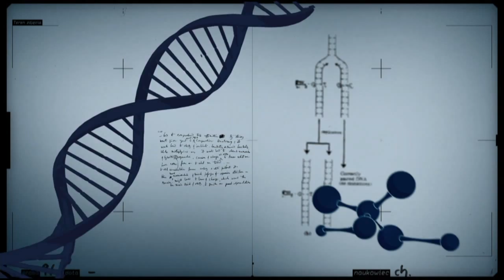ONU declara 2015 como o Ano Internacional do Solo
CONEXÃO CIÊNCIA - A Organização das Nações Unidas (ONU) declarou 2015 como o Ano Internacional do Solo. Um dos objetivos da ação é a conscientização em torno da proteção de solos produtivos. Degradação, perda de nutrientes, erosão e desertificação são problemas que afetam os solos e podem interferir na sua capacidade de produção. Sobre as causas e as práticas para combater a degradação dos solos, o programa recebe Djalma Martinhão, pesquisador da Embrapa.